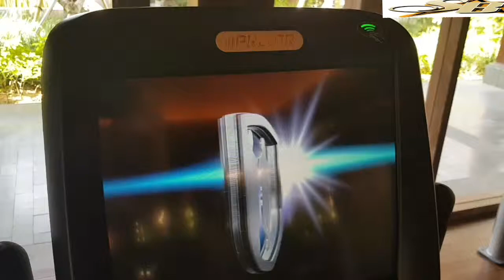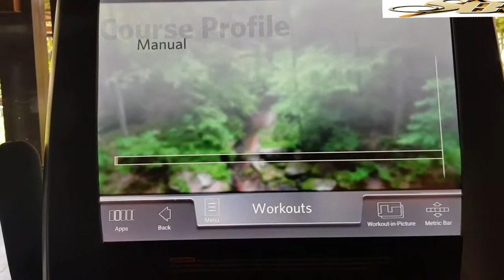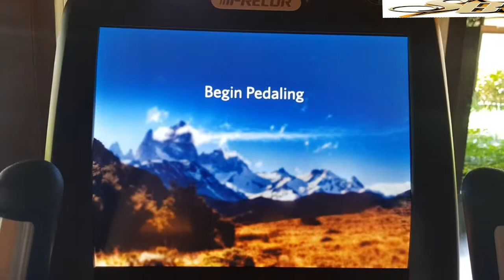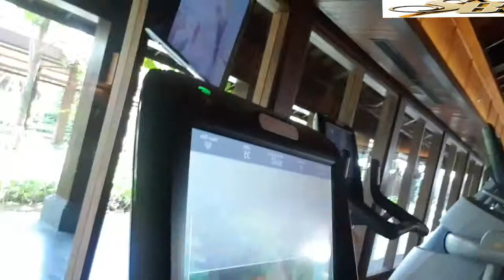Alat Ngegym Tercanggih Di Dunia Merek "PRECOR"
Perkembangan Zaman Sangat Cepat Terutama Teknologi Dan Butuh Juga Kita Menyesuaikan Cepat untuk Segera Mencari Uang Banyak Agar Bisa Beli Alat Fitnes Canggih Merek Precor